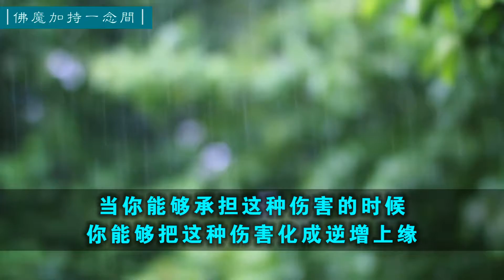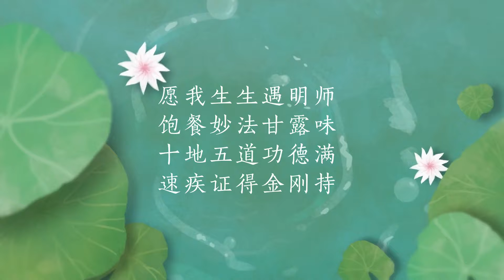104佛魔加持一念间 20210413（安忍）